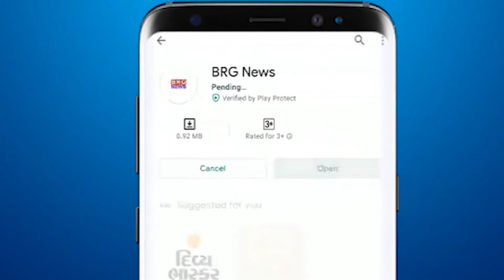एकतानगर में अदानी फाउंडेशन की ओर से फॉर्च्यून सुपोषण कार्यक्रम के तहत परिसंवाद का आयोजन